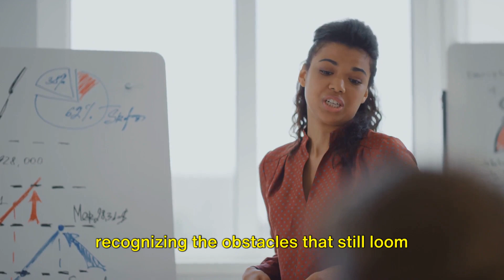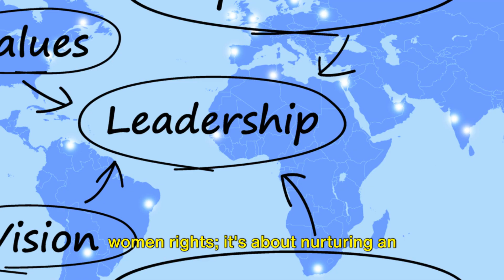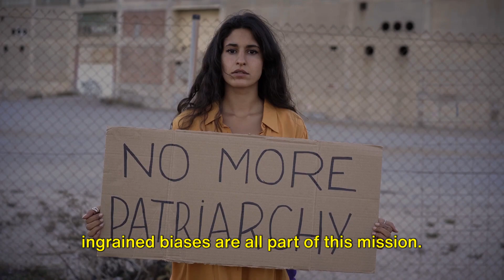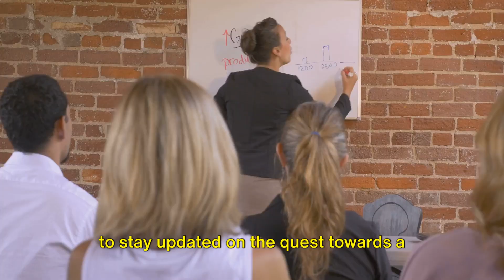Happy International Women's Day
Investing in women: Accelerating progress! 🌟 Join us at Oby’s Realm Facebook page and YouTube Channel as we celebrate the resilience, strength, and achievements of women worldwide this International Women's Day. Together, let's champion empowerment, break barriers, and accelerate progress towards a more equitable future for all. 💪✨ InternationalWomensDay EmpowerWomen AccelerateProgress highlight @everyone 🚀🌍